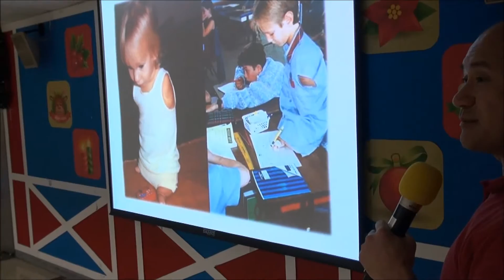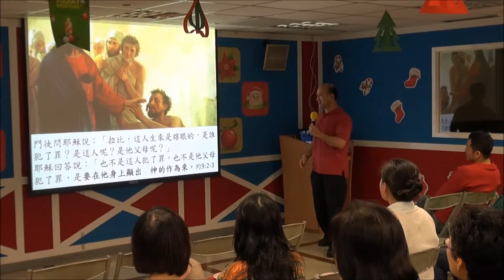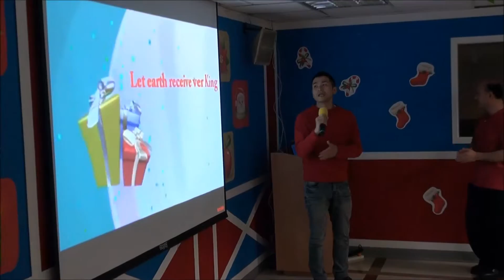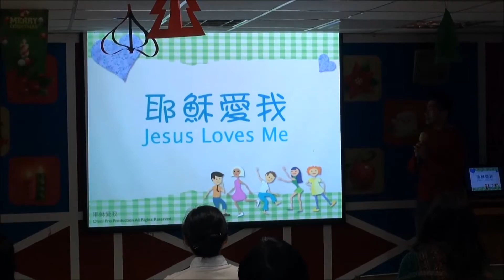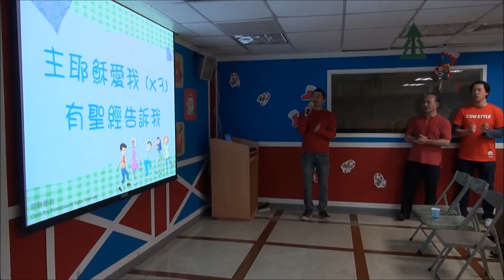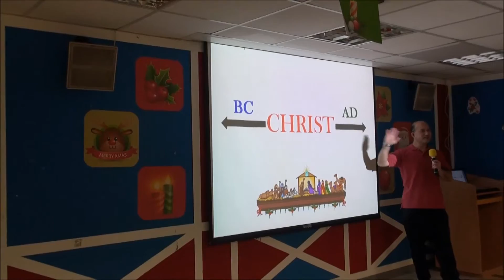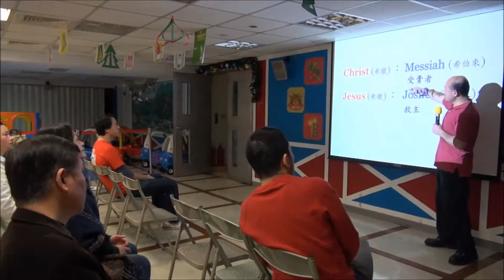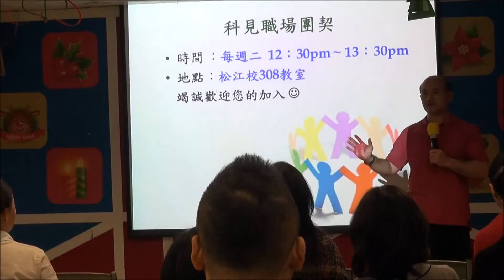聖誕午會 - 職場祭壇 2014.12.25